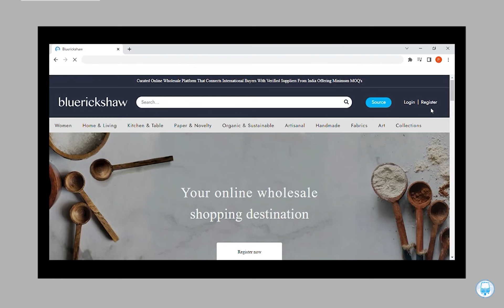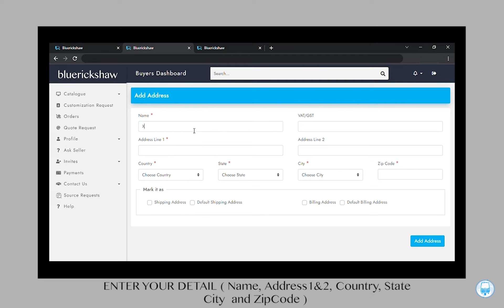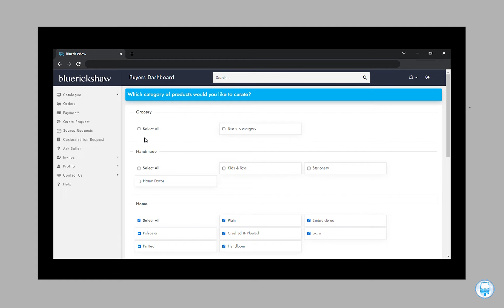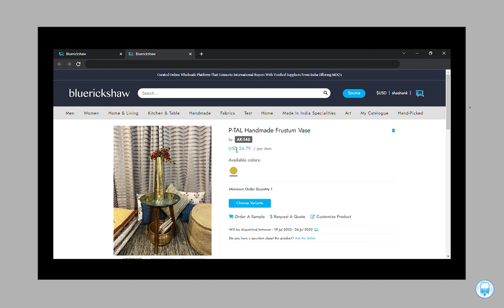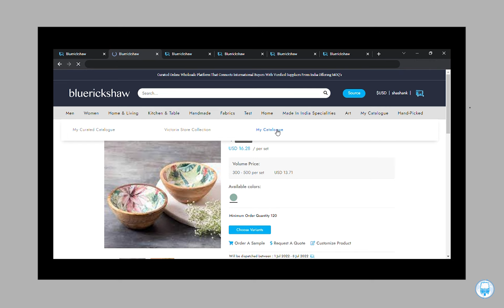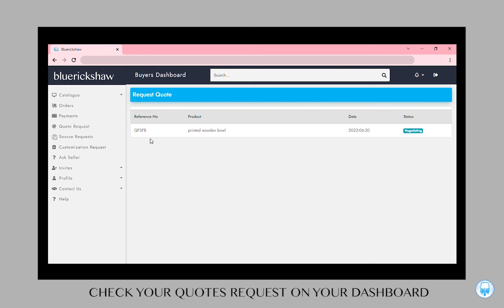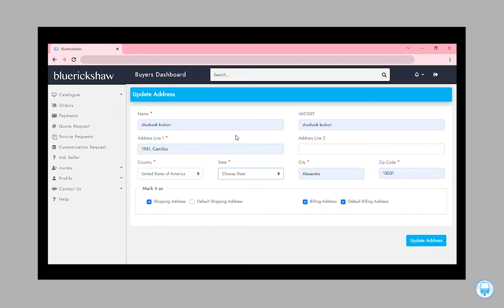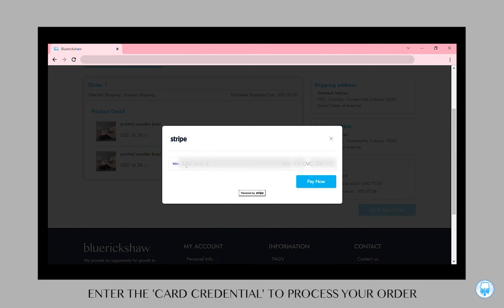Buyer Walkthrough | Pre order | Bluerickshaw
A curated wholesale platform connecting international buyers with the verified supplier from India offering minimum MOQ.